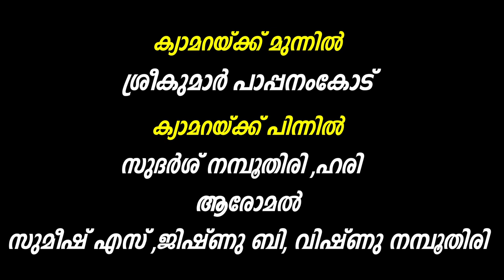ഊരിപ്പിടിച്ച വാർത്തകൾ | Ooripidicha Varthakal | Episode 12